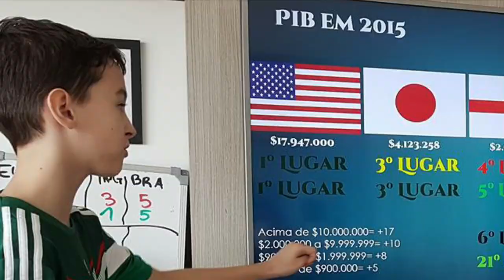Canal do Léo - Lares e Lugares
Explicando um pouco sobre a ideia do canal de educação financeira do Léo.